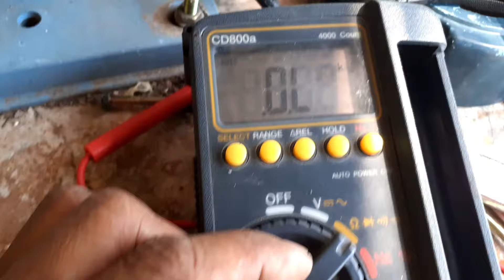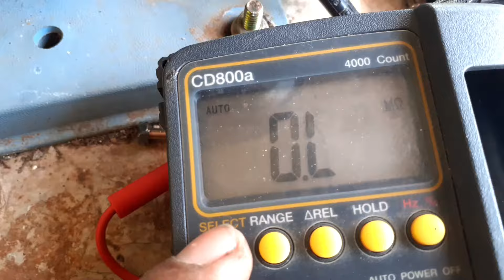Cara perbaiki pompa air shimizu otomatis 130 bit yg mati total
Masing2 pompa dengan kerusakannya masing2 dan dengan cara perbaikan yg beragam, semoga vidio ini bisa mmbntu